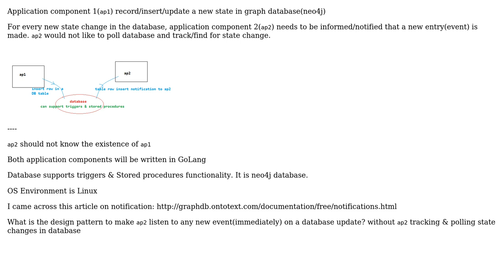How does a database update trigger a notification to application layer?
With thanks & praise to God, and with thanks to the many people who have made this project possible! | Content (except music & images) licensed under CC BY-SA | Music | Images & others | With thanks to user overexchange user Frederik Banke and the Stack Exchange Network Trademarks are property of their respective owners. You are responsible for your own actions.